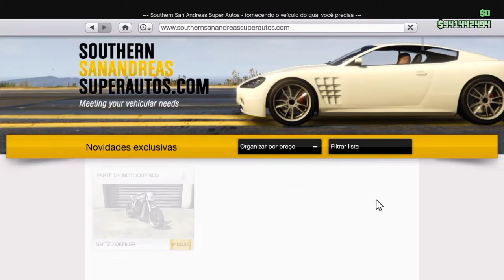GTA V ONLINE - DLC BIKERS - WESTERN WOLFSBANE